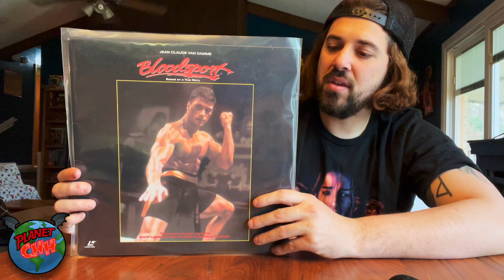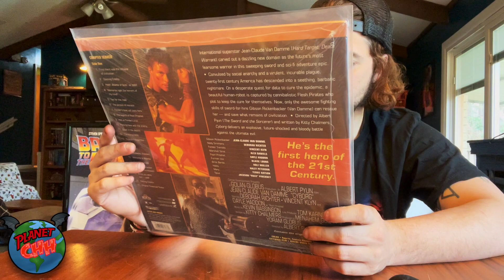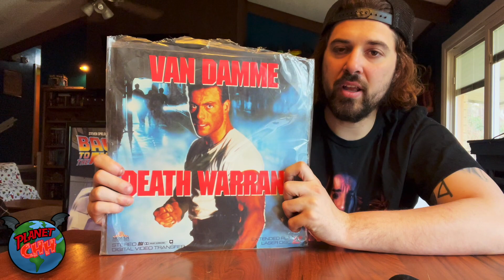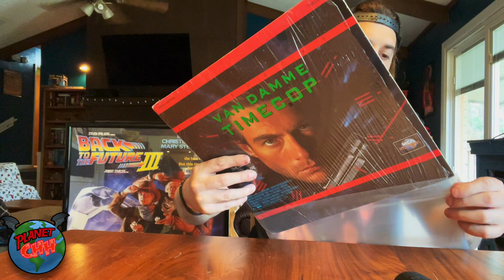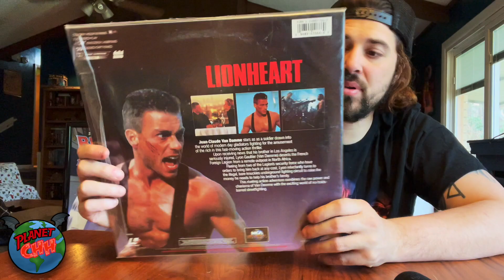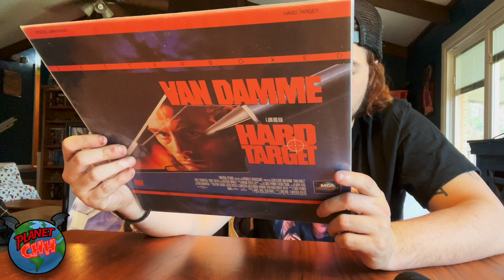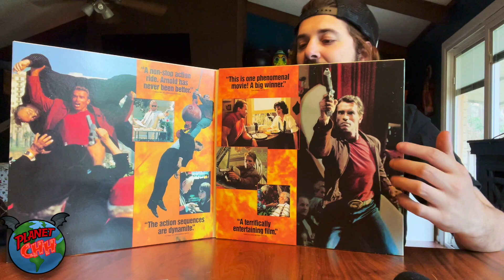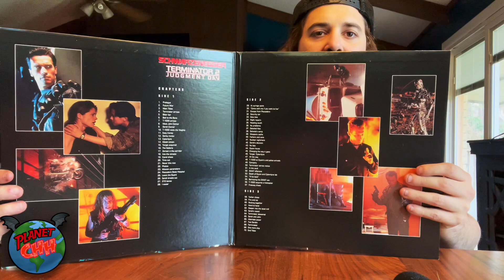My Jean Claude Van Damme and Arnold Schwarzenegger Laserdisc Collection | Planet CHH